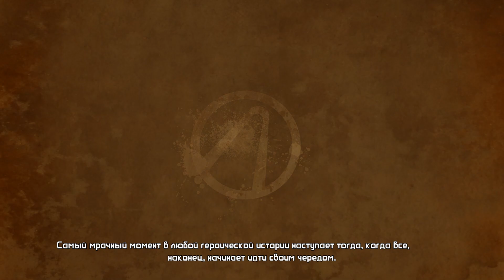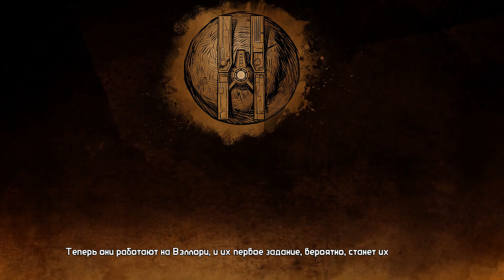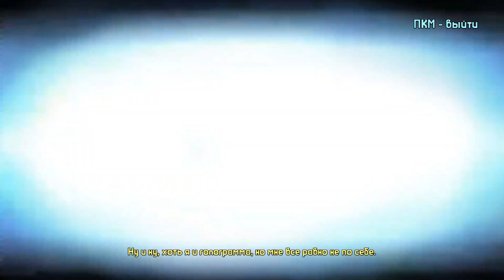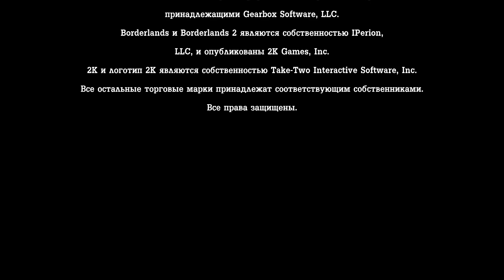Tales from the Borderlands: Episode 4 Escape Plan Bravo | Епізод 4: План втечі Браво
Знаменита пригода у всесвіті Borderlands з розгалуженим сюжетом знову з нами! Дія гри розгортається в проміжку між подіями Borderlands 2 і Borderlands 3, а грати доведеться за двох не надто надійних оповідачів, які вирушили в дорогу за покликом жадібності, але в результаті досягли величі. Сюжет гри визначають ваші дії, і наслідки вашого вибору бувають абсолютно непередбачувані - від смішних до неймовірно сумних.

Досліджуйте смертельно небезпечні нетрі Пандори в ролі Різа, співробітника "Гіперіона", який мріє посісти крісло Красеня Джека, і Фіони, хитрої шахрайки, здатної вивернутися з будь-якої ситуації. Коли сумнівна угода зривається, Різу і Фіоні волею-неволею доводиться об'єднатися, щоб впоратися з небезпечними гангстерами, бандитами-канібалами і моторошними тварюками. Який шлях до слави через нетрі Пандори ви прокладете для героїв?